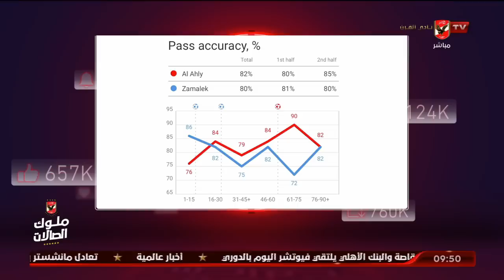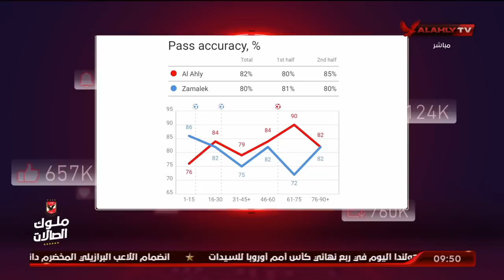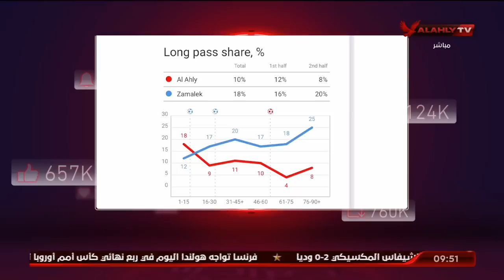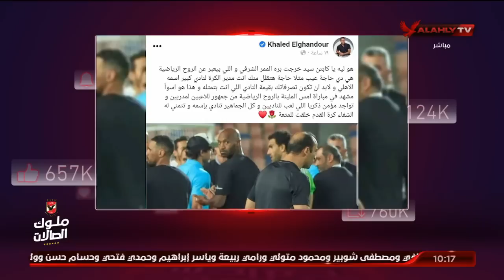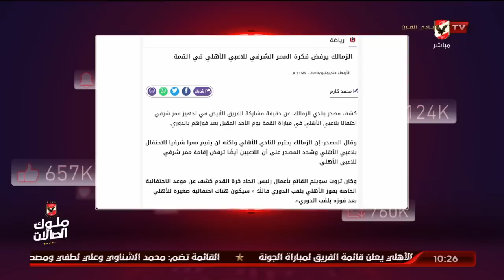الحلقة الكاملة | الأهلي خط أحمر مع أحمد أسامة ومحمد فارس | بتاريخ 23-7-2022